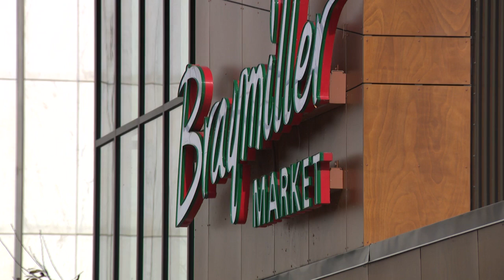City lawmaker questions bailout for Braymiller Market in downtown Buffalo